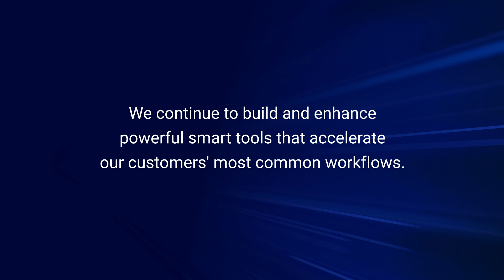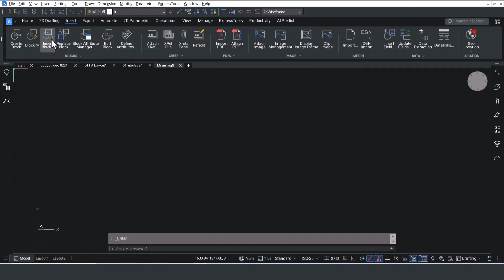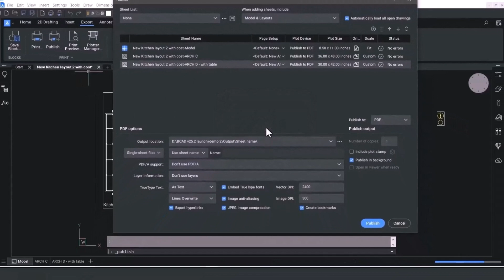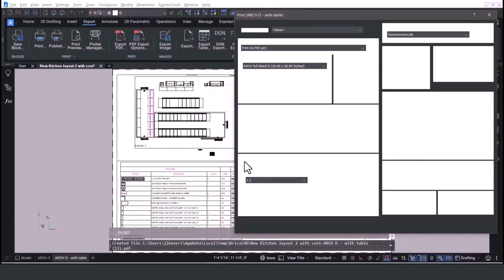Accelerate your workflows with BricsCAD Pro V25.2 │BricsCAD Pro Demo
Work better and faster with BricsCAD Pro V25.2's powerful smart tools and enhancements.

We've improved the functionality of features like CopyGuided, made inserting geometry easier when working with 2D and 3D blocks, redesigned Quick Select for an improved user experience, and much more!

Watch the demo to see how you can work better and faster with these new and enhanced smart tools.

You can find a full overview of BricsCAD V25.2's new and enhanced features on the Bricsys